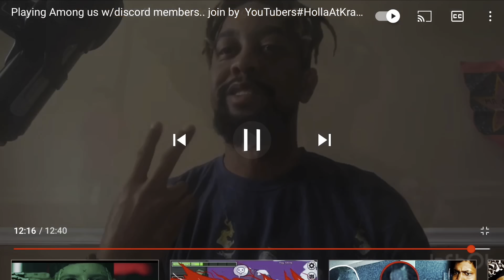Vlog: It’s been a busy week. Helping someone move.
Gaming Channel: InYouWindow Gamming(

Amen. 🙏🏾